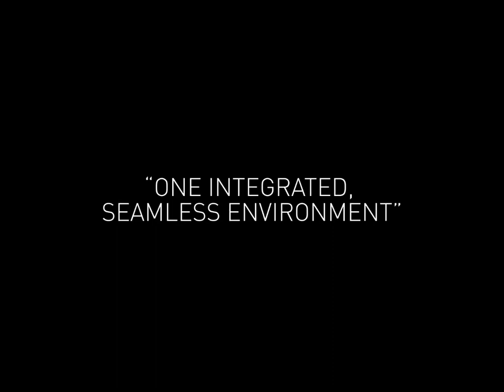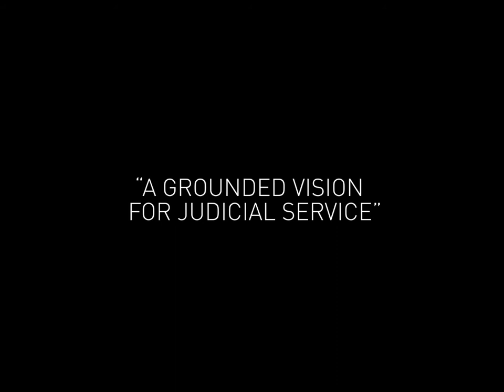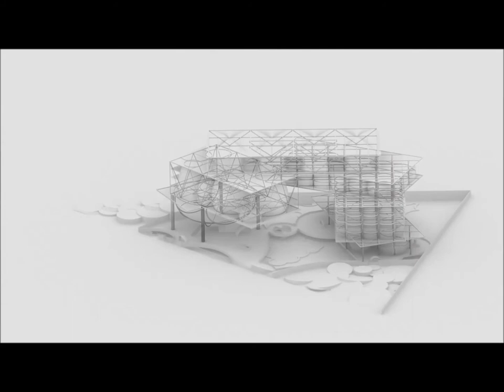Philippine Supreme Court proposal by CAZA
The new Philippine Supreme Court will be the most advanced green institutional complex in the country. Our team of world-class sustainability architects and engineers, responsible for some of the most intelligent and resourceful structures in the world, have devised strategies to reduce the heat load, recycle rain water, increase natural cooling, and power the building through renewal methods.

The different divisions of the Supreme Court are all highly linked together in an architecturally exceptional way, facilitating efficient workflows while making room for a deep connection with the local environment. We have developed a totem of connectivity set amidst nature. In essence, we have created a building within a botanical garden.

The landscapes represent the diverse geographies of the Philippines from the cordilleras to the lush tropical jungles to the palm shaded beaches. Our ambition is that the foundations of a just society can be supported by an architecture that envisions a new way of living on our planet. Source by CAZA. Info project